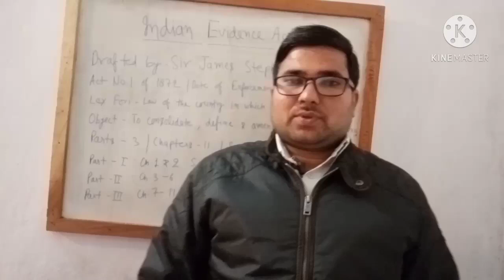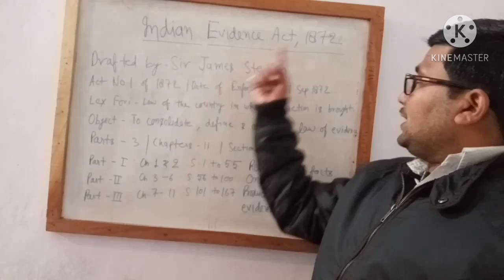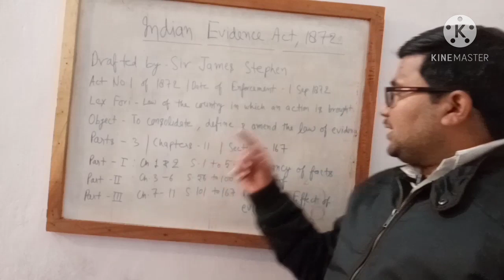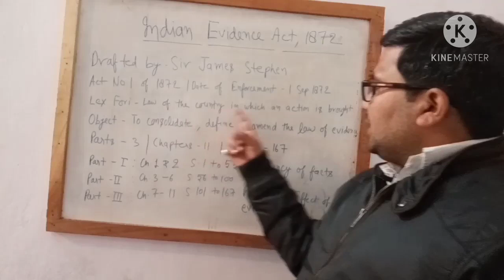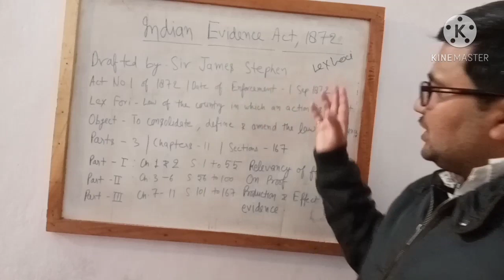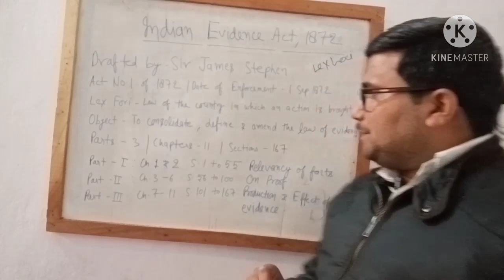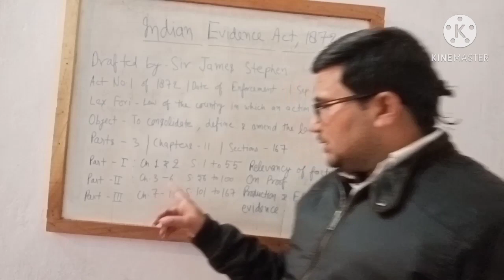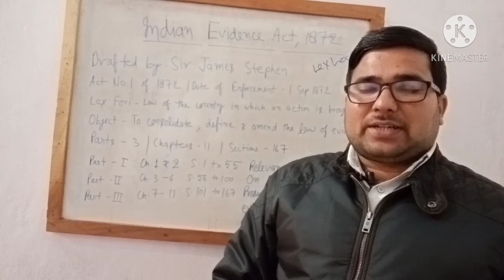Indian Evidence Act , 1872 : Introduction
P.C.S. (J) , A.P.O. , H.J.S. & other law exams